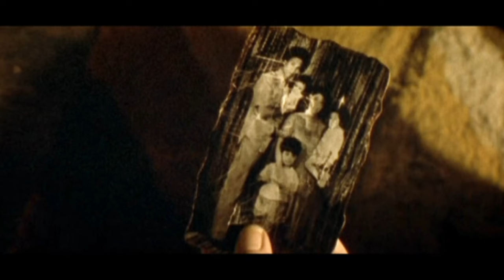Trailer - AUF HERZ UND NIEREN (2001, Steffen Wink, Niels-Bruno Schmidt, Martin Glade)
Deutscher Kino-Trailer zum Film "Auf Herz und Nieren" von Thomas Jahn. Mit Steffen Wink, Niels-Bruno Schmidt, Martin Glade, Thierry van Werveke, Udo Kier, Jochen Nickel, Burt Reynolds, Huub Stapel, Xavier Naidoo, Axel Schulz, Mavie Hörbiger, Mark Kuhn, Volker Lechtenbrink, Samuel Finzi, Oscar Ortega Sánchez, Katja Burkard, Dustin Semmelrogge